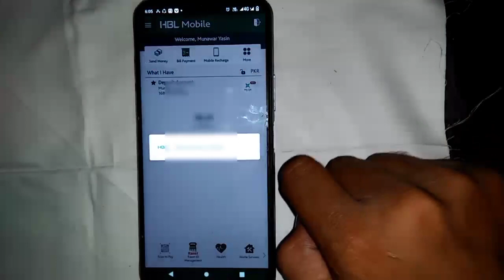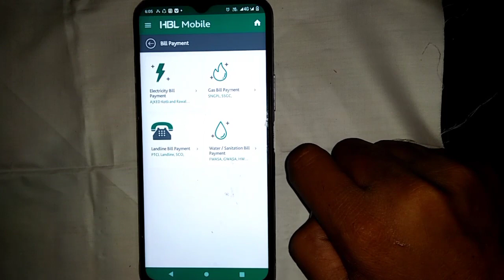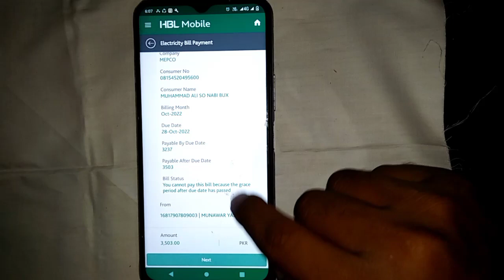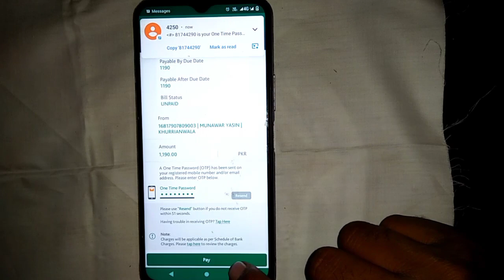How to pay Electronic Bill form HBL Mobile App|| HBL app electronic ka bil jama karvane Ka tarika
About information
Whatsapp all information, Facebook all dinformation,snack video All information
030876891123How to pay Electronic Bill form  HBL Mobile App|| HBL app electronic ka bil jama karvane Ka tarika